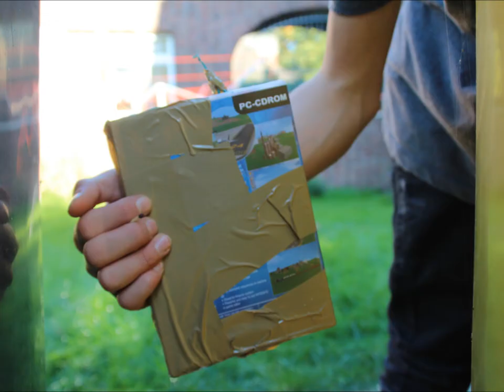CD sprengsatz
gibt nicht viel zu sagen